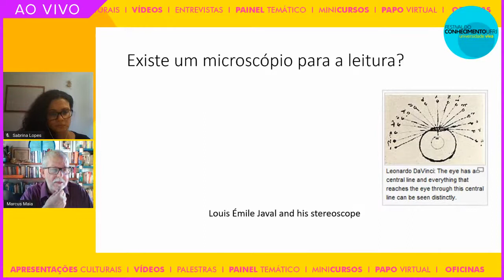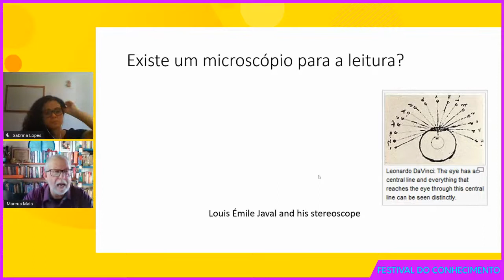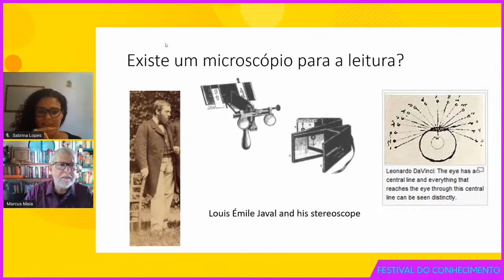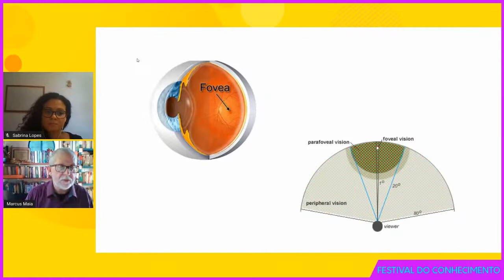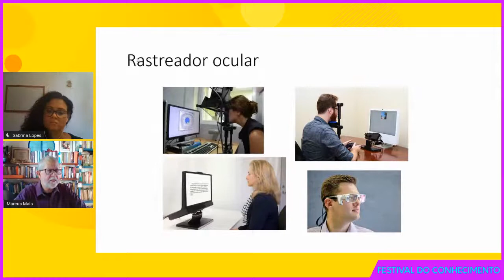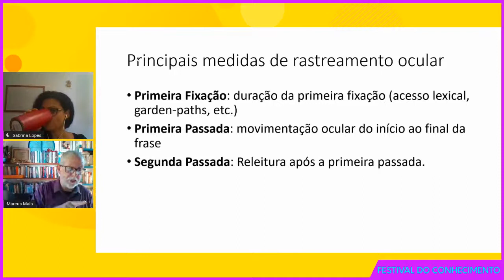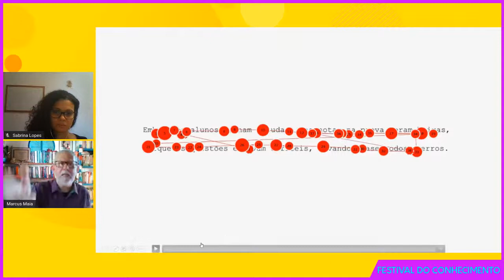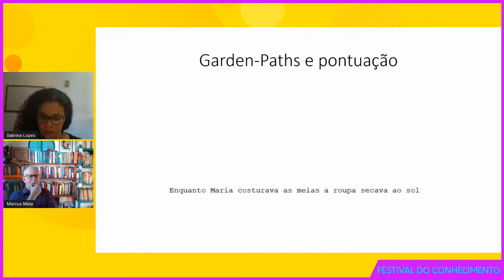22/07 - 14:30h - Sl02 - ENTREVISTA - Psicolinguística, Educação e Metacognição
Sl02 - ENTREVISTA - Psicolinguística, Educação e Metacognição